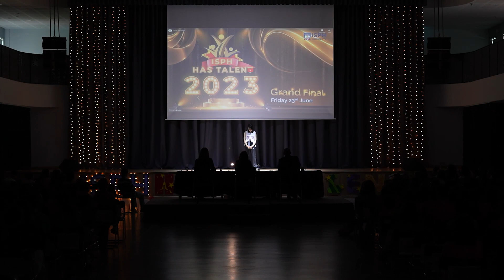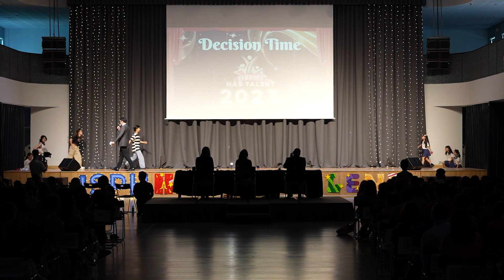Full Performance | ISPH Has Talent 2023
We're excited to share with you this full show of the ISPH Has Talent 2023 video. Let's rewatch the amazing performances of the ISPH students with us one more time. Let these lively moments brighten up your summer holiday!